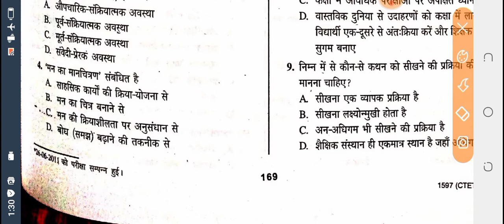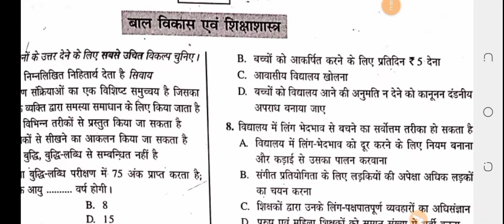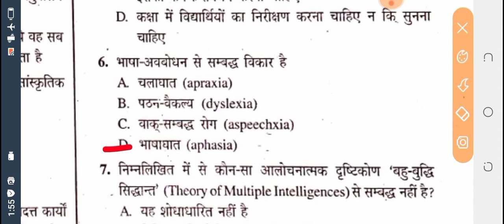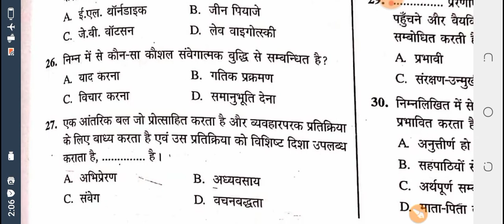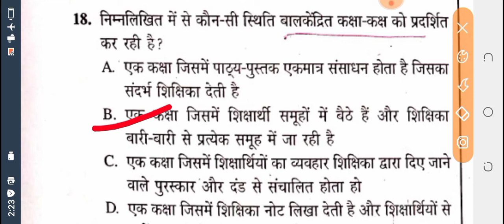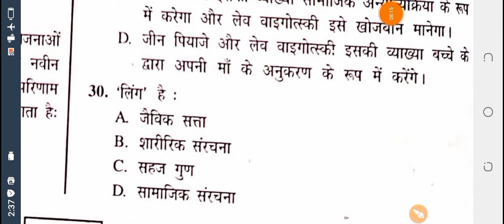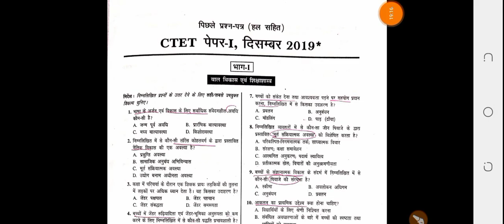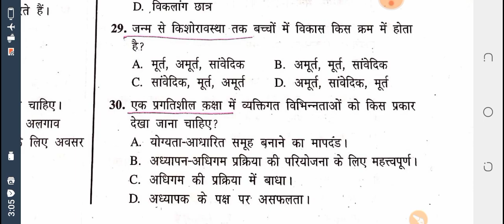# CTET CDP PREVIOUS YEAR QUESTIONS (2011-21) PAPER-1